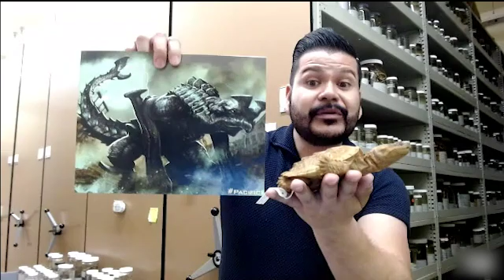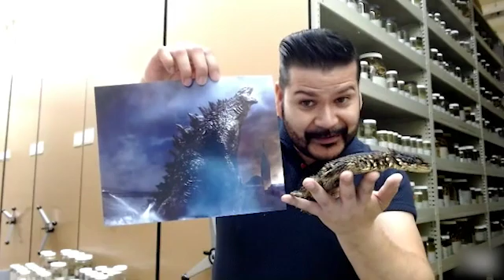How We Can Transform Our Fear of Reptiles into Curiosity | Neftali Camacho | TEDxUCSD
In his talk, Neftali Camacho challenges our often fear-based perception of reptiles and explains the backstories of why many of us have negative associations with these animals. From the names humans have given reptiles to our portrayal of them in the media, Neftali pulls back the curtain, making us reevaluate respect for these creatures. Neftali's mission is to help us turn our fear into curiosity.
After receiving his B.S in Zoology from California State Polytechnic University, Pomona, Neftali Camacho joined the Natural History Museum of Los Angeles County in 2002 as a curatorial assistant. In his early days, he worked with various collections which included marine invertebrates and later worked with the Ichthyology and herpetology collections. In 2010, he became Herpetology Collection Manager. From then on his true passion came through. He has always been fascinated with reptiles.  From the Komodo dragon to the small California legless lizard, Neftali gets an immense sense of satisfaction knowing that the work he does will be useful for understanding such fascinating, but often a misunderstood group of animals. This talk was given at a TEDx event using the TED conference format but independently organized by a local community.